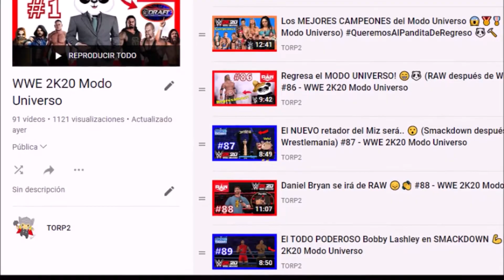Mounstros ENCERRADOS en SMACKDOWN 👹😠 #98 - WWE 2K20 Modo Universo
Modo universo en WWE 2K20, el único y original (je je) Si tienes alguna sugerencia ponla en los comentarios :D

WWE 2K Universe Mode, WWE 2K20 Universe Mode, El pandita modo universo, thor tazz modo universo